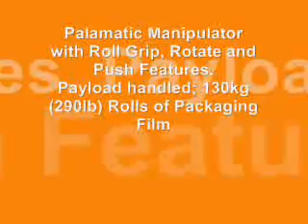Palamatic Roll Handling Manipulator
This manual handling aid/operator controlled Lift assist is design engineered and manufactured by Palamatic at their UK factory. The unit allows a single operator to lift, rotate and load 130kg film rolls on to a packaging machine.
The device is totally operated using a compressed air supply and all features are push-button controlled. Unloaded, the operation is balanced so that the operator can raise and lower the arm and tooling without the need of button pressing.